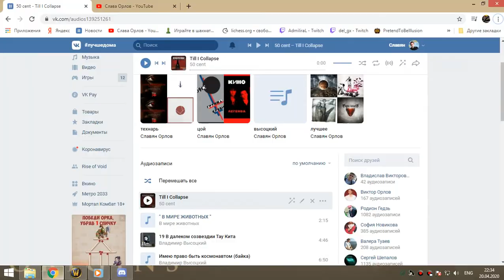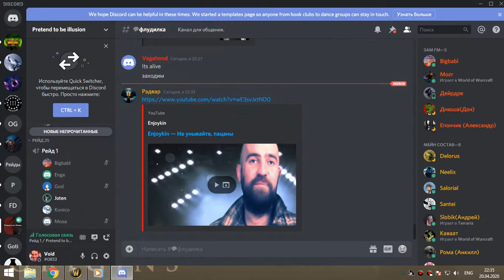1я часть ОКО ГЕР пвар 20 04 20